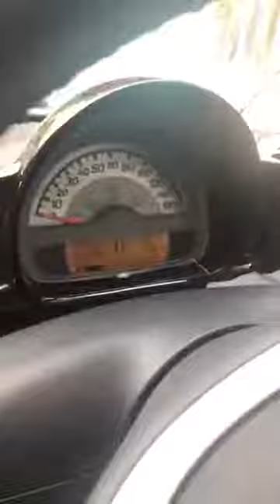Live Stream Instagram ! Dona Agnesia